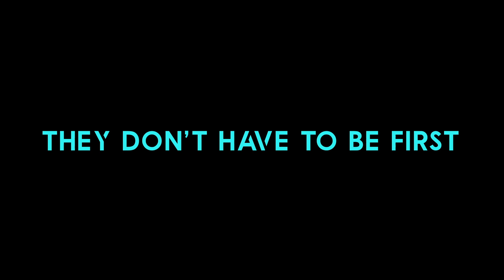LAST - Day 6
LAST is a reality television game show that features 20 contestants engaging in 18 challenges to get to the final 3.  Each challenge will award 3 coins and each challenge will send one contestant home if they are LAST.  This is a part of TOAST Film Camp with a Live Finale on Saturday, August 28th.  Please join us every night for each episode and at the Live Finale starting at 7:00 p.m.